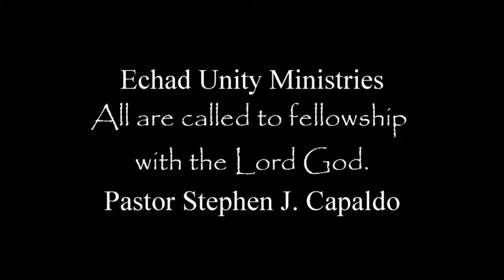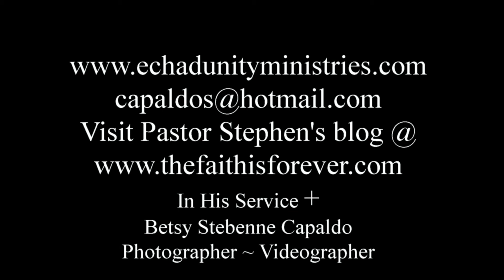Fellowship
All are called to fellowship with the Lord God through His Son The Lord Jesus Christ.